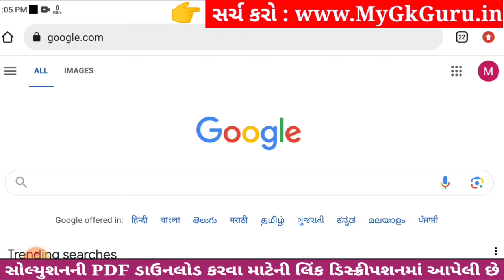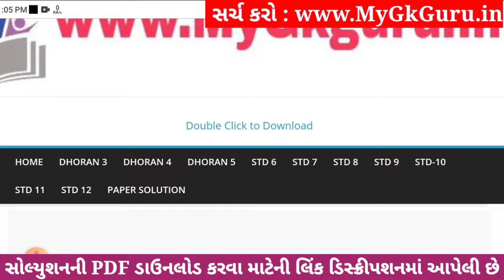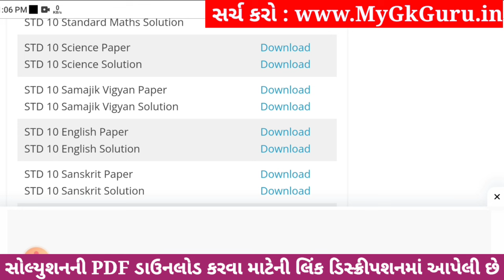Std 10 samajik vigyan ekam kasoti solution 2023, Dhoran 10 samajik vigyan ekam kasoti solution 2023